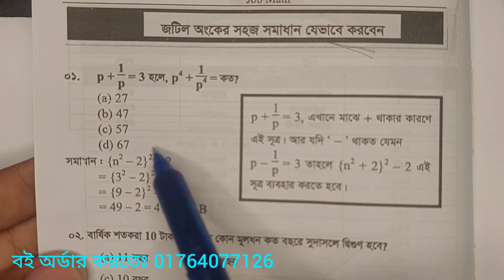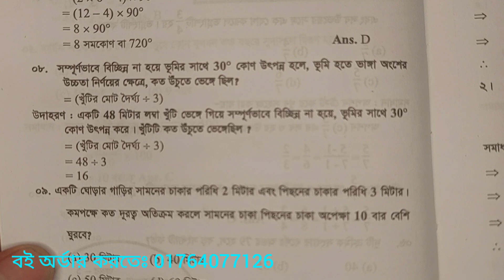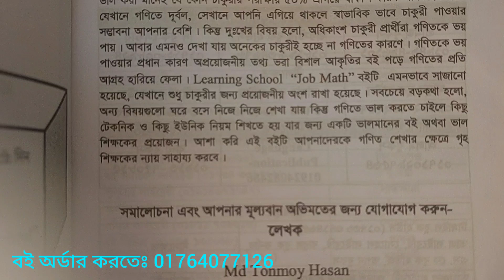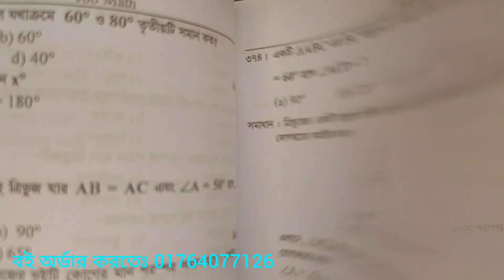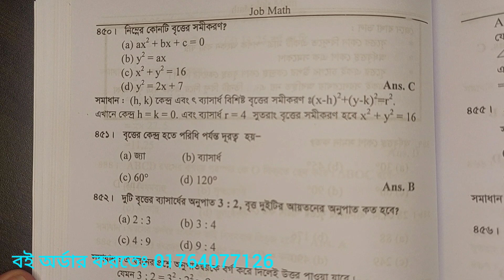প্রাইমারি গণিত শর্ট সাজেশন || ৫০৮ টি অঙ্ক || Primary math short suggession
প্রাইমারি গণিত শর্ট সাজেশন।  প্রাইমারি প্রিপারেশন ২০২২.